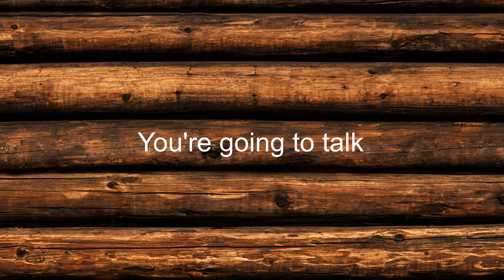Como se dice Vas A Hablar en Ingles